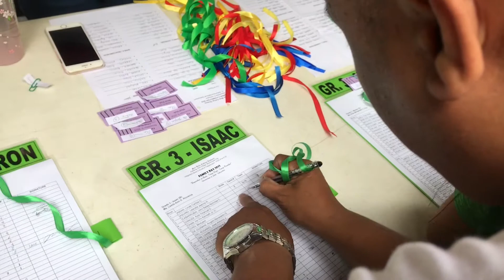FAMILY DAY NI BUNSO!!! NATALO AGAD?!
VLOG #29

THANK YOU, KA EMOJI.!!!